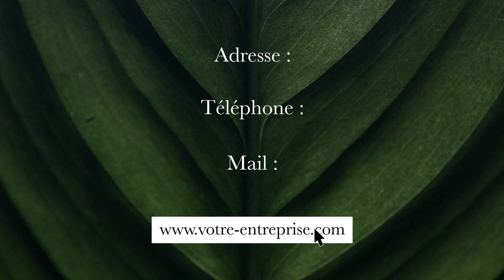Modèles d'animations - Motion Graphics #3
Véritable outil de publicité actuel, le Motion Graphic est le support de mise en avant de produit par excellence .

C’est la clé pour booster vos ventes.

Lyghton à mis au point un catalogue d’effet facilement personnalisable selon votre identité visuelle.